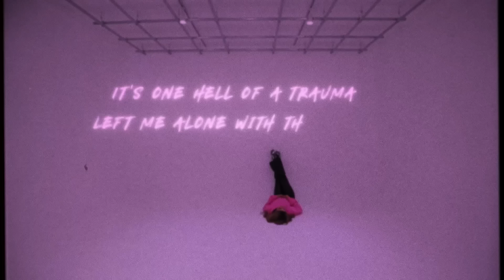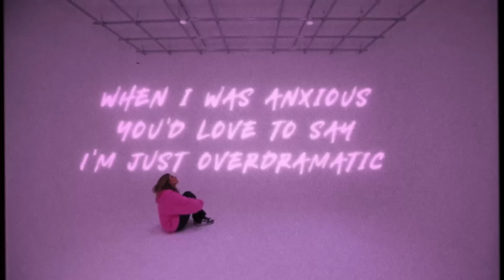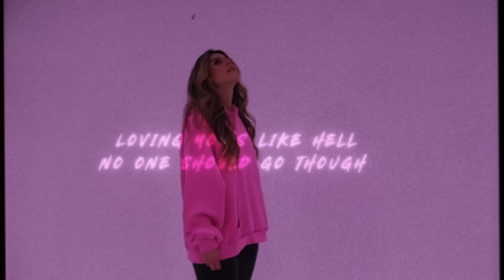Casey Baer - ptxd (Official Lyric Video)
casey baer - ptxd (Official Lyric Video) by Casey Baer